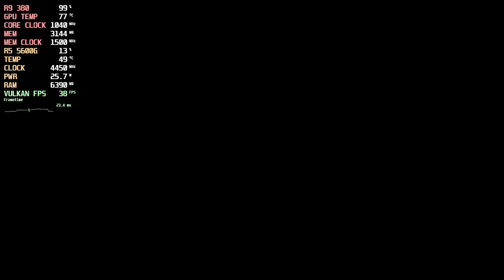Atlas Fallen | R9 380 4GB | 1080p, Low Settings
Specs:
CPU: Ryzen 5 5600G 3.9GHz
RAM: 2x16GB DDR4 3200Mhz
GPU: Sapphire R9 380 4GB
MOBO: ASRock B450 Pro4
PSU: EVGA 500W
OS: Windows 10 22H2
Driver: Nimez 23.9.1

R5 5600G
R9 380 4GB
R9 380 4GB Nitro
32GB RAM
B450 Pro4